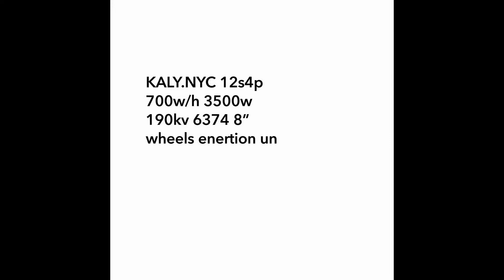E-BIKE VS E-SKATE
What’s best , e-bike or e-skate ? Only one way to find out .

Thankyou to
QVT photography
Queron Williams
AND
VALENTINE WITH HIS AWESOME BIKE